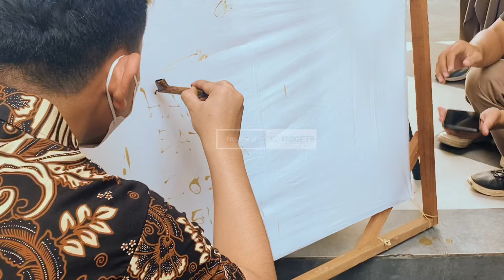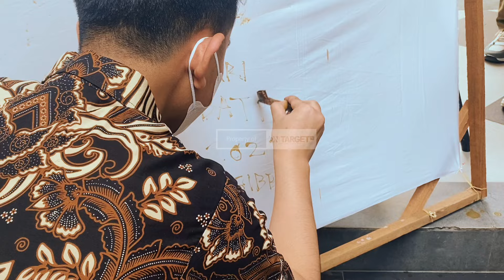DI HARI BATIK GIBARAN BELAJAR CANTING BATIK BERSAMA PUTRA PUTRI SOLO ‼️HASILNYA GIBRAN KEREN ‼️